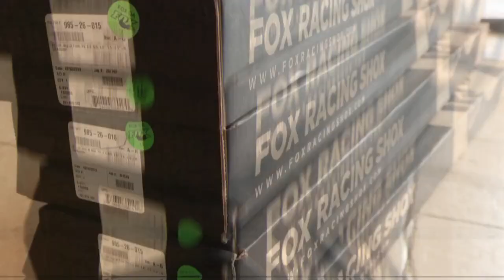REKOMENDASI MODIFIKASI JEEP JK WRANGLER ANTI MAINSTREAM - PART 2 || PIONIRJEEP